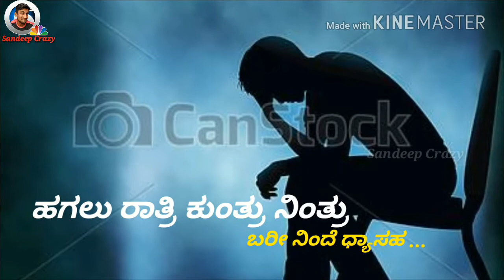ದಾಟಿ ಒಂಟಿ ನಮ್ಮೂರ ಕ್ರಾಸ್ Janapada song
Sandeep Crazy